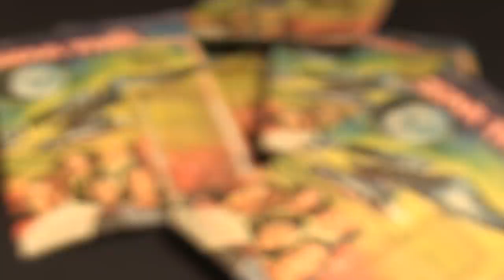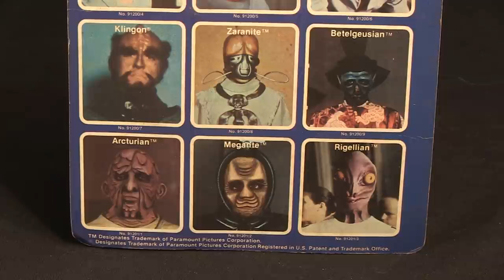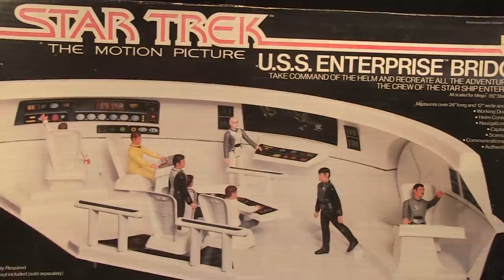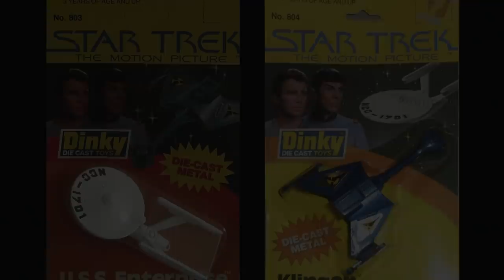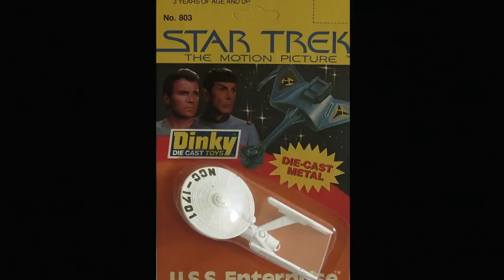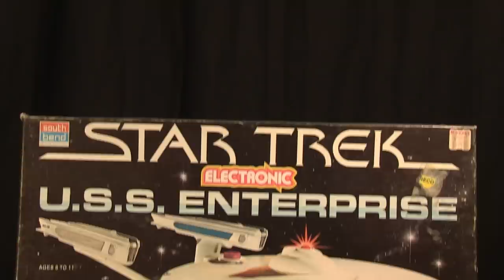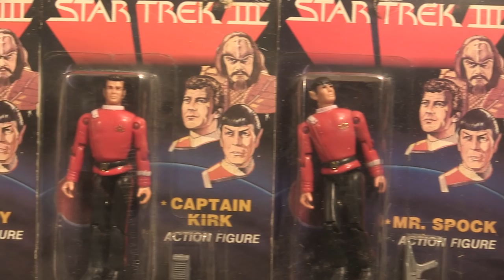Star Trek: The Lack of Khan - 1980s Star Trek Toys Review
RetroBlasting tries to understand why Star Trek toys in the 1980s didn't catch on with kids, and why there was a distinct lack of Khan in the lineup.